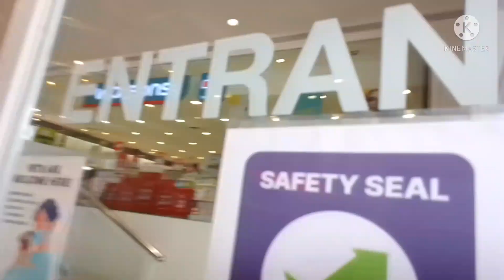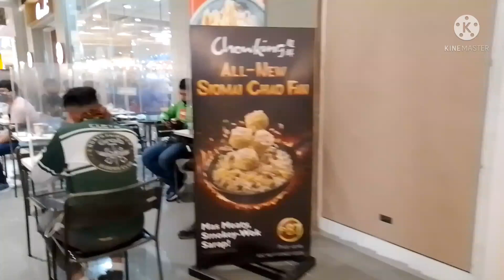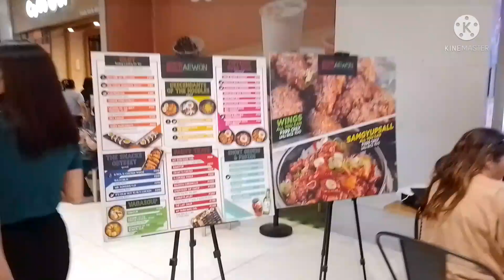SM CITY FAIRVIEW